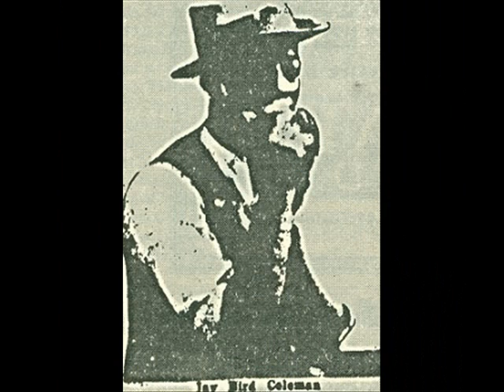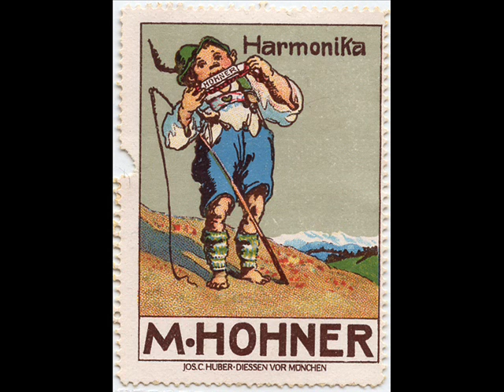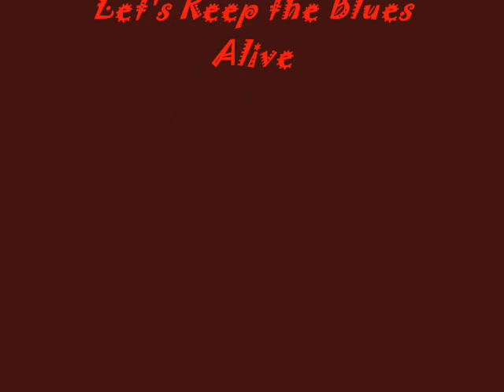Coffee Grinder Blues Jaybird Coleman.wmv